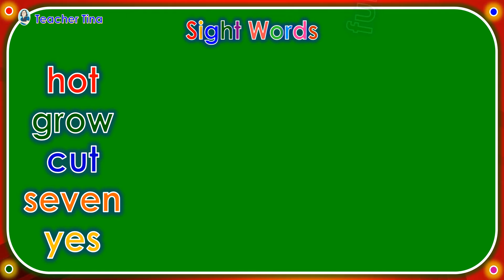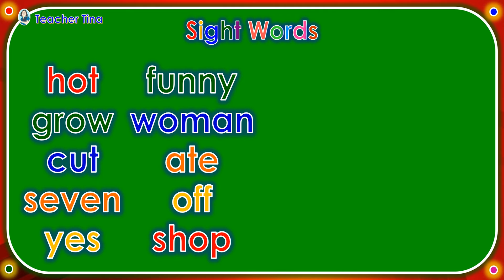Sight Words Part 13 (Teacher Tina)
Reading Sight Words